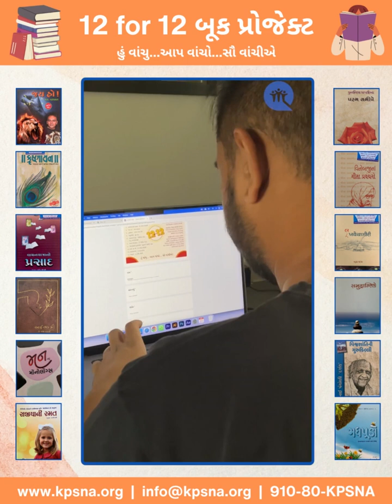KPSNA's 12for12 Book Project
હું વાંચુ...આપ વાંચો...સૌ વાંચીએ

KPSNA-USA, in collaboration with Quality Circle, India, proudly presents the "12for12 Book" initiative, designed to promote reading awareness and a lifelong love for books. With a goal of 12 books for each of the 12 months, our mission is to rekindle the importance of reading, a value that has waned in recent decades due to the surge in social media usage. This decline in reading has given rise to societal issues, including reduced empathy and acceptance. Our carefully curated selection of 12 books spans diverse genres, encompassing motivation, inspiration, culture, spirituality, lifestyle, nature appreciation, love, culinary delights, and captivating children's stories. Join us in this transformative literary journey!